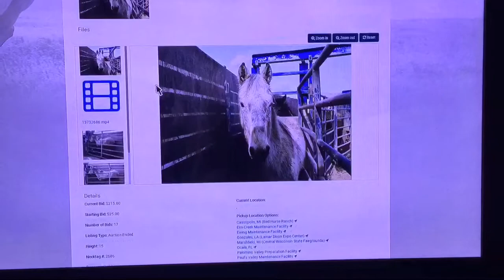💰Bidding On a Mustang 💸